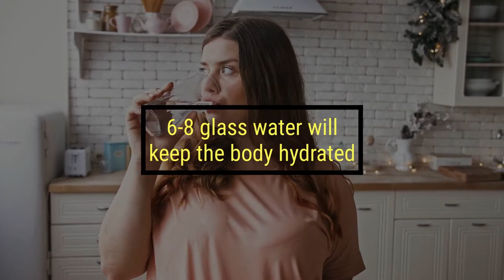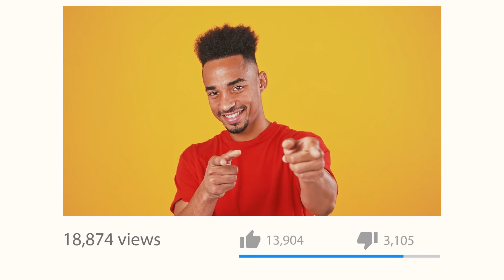गर्म पानी पीने के चकित करने वाले फायदे 😮 😮 | Drinking Warm Water Benefits | Varjish TV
गर्म पानी पीने के चकित करने वाले फायदे

Video highlights:
Is drinking hot water good for skin?
What are the side effects of hot water?
Does drinking hot water help lose weight?
What is the disadvantage of drinking hot water?
How much hot water should I drink a day?

इस video में मैंने बताये हैं गर्म पानी पीने के चकित करने वाले फायदे।  गर्म पानी पीने से हमारी body को बहुत से फायदे होते हैं.  Video को end तक ज़रूर देखें और साथ ही गर्म पानी का सेवन करना शुरू करें जो की आपकी सेहत के लिए बहुत ही फायदेमंद होगा।